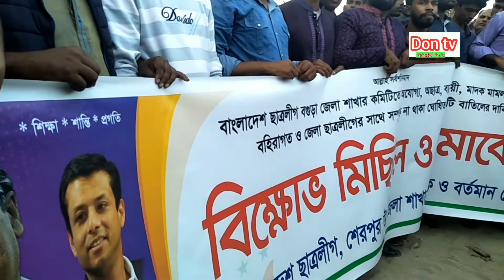বগুড়া জেলা ছাত্রলীগের নতুন কমেটি নিয়ে চলছে তুমুল আলোচনা ও সমালোচনা don tv.press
বগুড়া জেলা ছাত্রলীগের নতুন  কমেটি নিয়ে চলছে তুমুল আলোচনা ও সমালোচনা